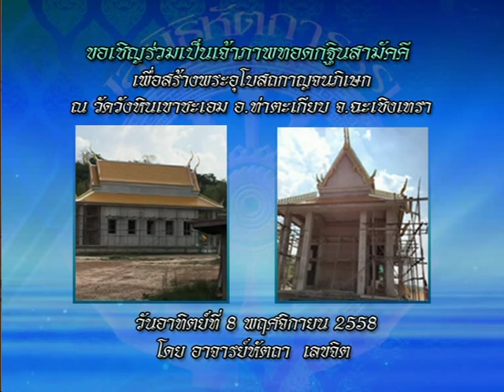รายการหัตถจิต | 16/10/58 | EP 1/4